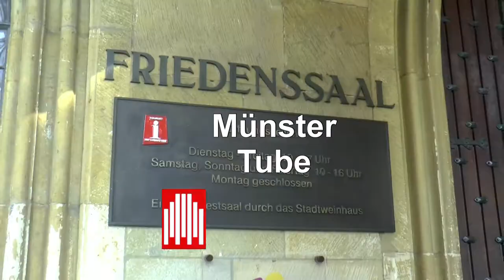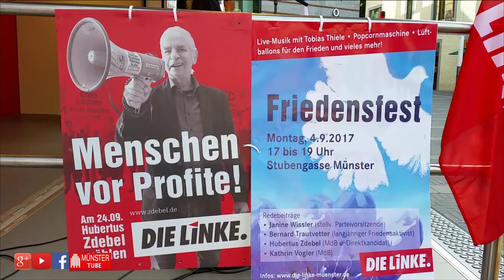Friedensfest der Linkspartei in Münster: Hubertus Zdebel (MdB DIE LINKE.)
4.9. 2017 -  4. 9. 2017 - Sebastian Reimann (Kreissprecher DIE LINKE. Münster) befragt den münsteraner Bundestagsabgeordneten Hubertus Zdebel und Bundestagskandidat der Linkspartei in Münster, zu kommunal- und bundespolitischen Themen, im Rahmen eines Friedensfestes zu dem DIE LINKE. KV Münster eingeladen hatte.

Mit diesem Friedensfest wollte die Linkspartei noch einmal ein deutliches Zeichen für Abrüstung und Frieden setzen. Weitere Redner*innen waren: Kathrin Vogler (MdB DIE LINKE.), Bernard Trautvetter (langjähriger Friedensaktivist), Janine Wissler (MdL DIE LINKE Hessen) und Mathias Höhn (Bundesgeschäftsführer DIE LINKE)

"Das war ein tolles Friedensfest. Wir haben deutlich gemacht: Eine glaubwürdige Friedenspolitik ist wählbar. Insgesamt nahmen 150 bis 200 Menschen am Fest teil und wir haben viele gute Gespräche mit den Passantinnen und Passanten geführt. So kann es weiter gehen," resümiert DIE LINKE Münster dazu in einer Erklärung.